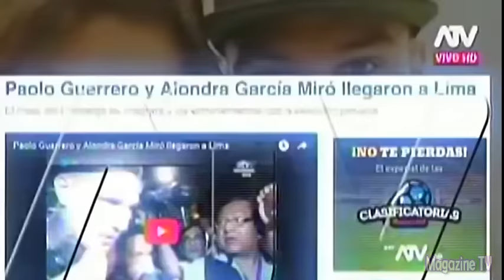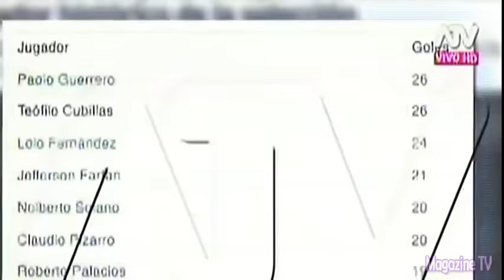HOLA A TODOS 22/03/16 ALONDRA HABLA EN EXCLUSIVA TRAS LLEGAR A LIMA JUNTO A PAOLO GUERRERO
HOLA A TODOS 22-03-16 Alondra García Miró, habló tras su arribo a Lima junto a Paolo Guerrero y contó detalles de su relación con el jugador, ademas se refirió con respecto al asalto que sufrió su suegra 'Doña Peta'.

HOLA A TODOS MARTES 22 DE MARZO DEL 2016
ESPECTÁCULOS 22-03-16
22/03/16